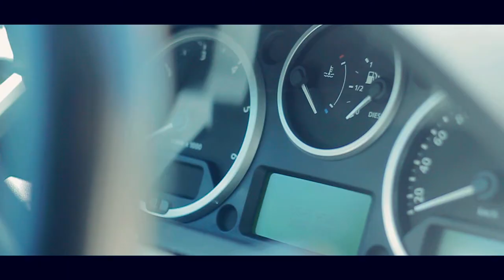Ксенія Ващишин Алло